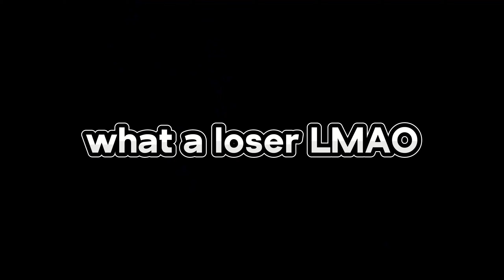I Tried The HARDEST SPECIAL ROUNDS In Evade VR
evade vr, but im trying out the hardest special rounds lol. evade vr controls are very weird and not 100% supported BUT it still works and makes a good challenge. so i decided, why not. but yeah, i hope you guys enjoy this video!

Evade is a horror experience on Roblox created by the group Hexagon Development Community, which is owned by OsterDog. It is based on the Garry's Mod game, "Nextbot Chase." The objective of the game is to complete tasks, while trying to avoid loud PNGs that will chase you through the map typically known as "Nextbots", it has use of flashing lights, loud noises, disturbing images, unsettling backstories, and may be fatal for people with heart conditions.